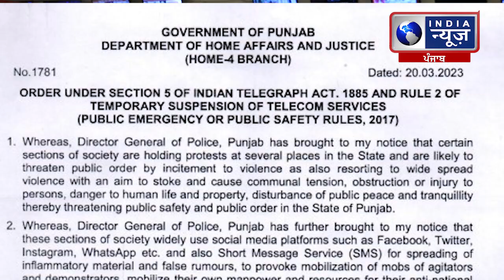PUNJAB 'ਚ ਇੰਟਰਨੈੱਟ ਸੇਵਾਵਾਂ ਨੂੰ ਲੈ ਕੇ ਵੱਡੀ ਖ਼ਬਰ || India News Punjab || Latest News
PUNJAB 'ਚ ਇੰਟਰਨੈੱਟ ਸੇਵਾਵਾਂ ਨੂੰ ਲੈ ਕੇ ਵੱਡੀ ਖ਼ਬਰ  |